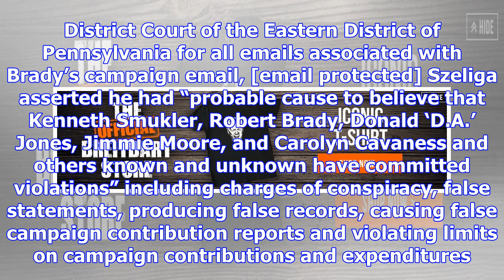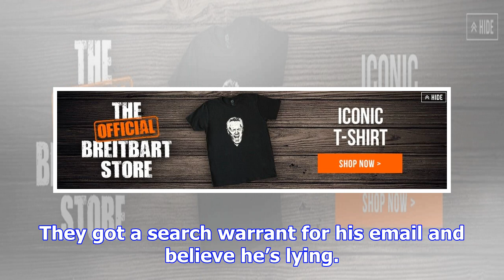Fbi investigating house democrat for paying his opponent to drop out of the race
The FBI is investigating Pennsylvania Democratic Rep. Bob Brady for conspiracy, false statements and...